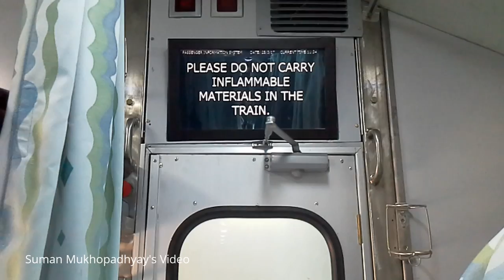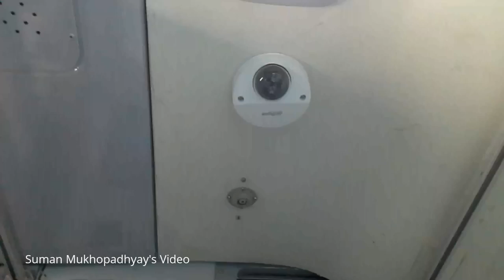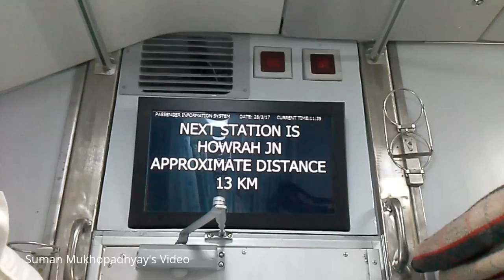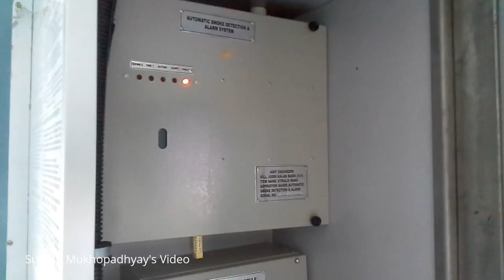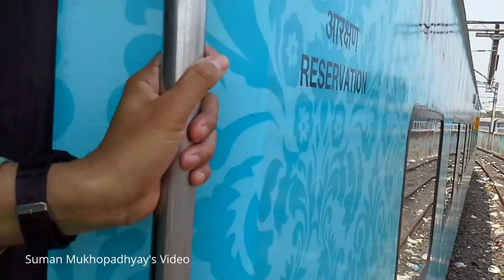Excluvie Interior Decoration of Humsafar Express and a Short Trip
Beautiful Interior decoration of S.E. Railway's own brand new rake of HWH-Yasvantpur Humsafar Express. And short journey between Santragachi to Howrah.
Special Thanks to South Eastern Railway Authority